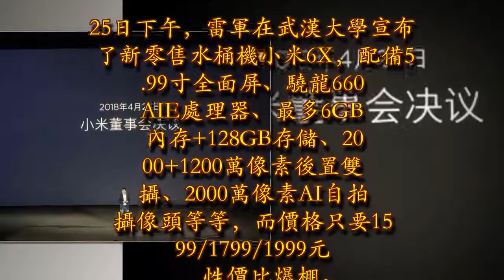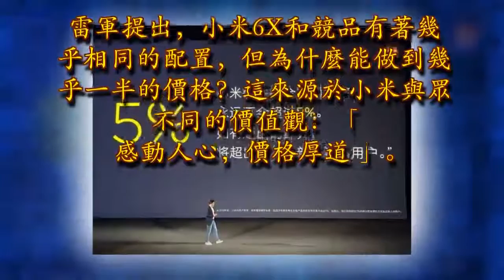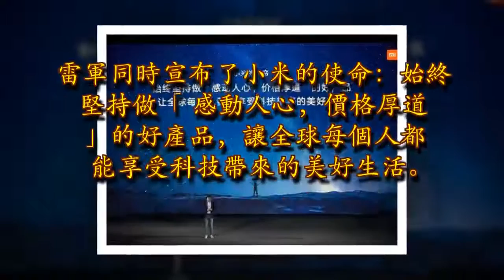雷軍宣布小米最瘋狂福利：永遠有效！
快科技25日下午，雷軍在武漢大學宣布了新零售水桶機小米6X，配備5.99寸全面屏、驍龍660 AIE處理器、最多6GB內存+128GB存儲、2000+1200萬像素後置雙攝、2000萬像素AI自拍攝像頭等等，而價格只要1599/1799/1999元，性價比爆棚。

產品發布後，雷軍很動情地講起了小米的未來，N年後能否繼續做良心產品，為此小米董事會在2018年4月23日做出了一個重要決議……嗯，不是上市。

雷軍提出，小米6X和競品有著幾乎相同的配置，但為什麼能做到幾乎一半的價格？這來源於小米與眾不同的價值觀：「感動人心，價格厚道」。從今天起，小米向用戶承諾，每年整體硬體業務，包括手機和各種生態鏈產品，綜合凈利潤率將永遠不超過5％，如有超過，將把超過部分用合理的方式返還給用戶！

雷軍同時宣布了小米的使命：始終堅持做「感動人心，價格厚道」的好產品，讓全球每個人都能享受科技帶來的美好生活。